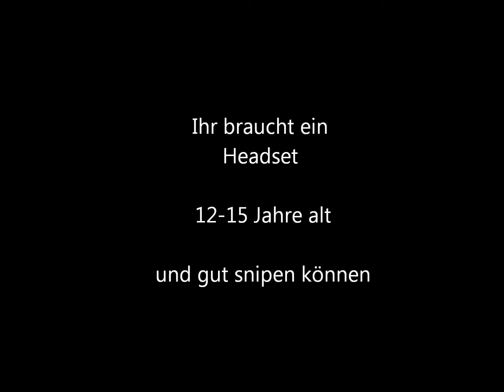Clan sucht Member BO2 PS3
addet TroL_Joel und TroL_Bruno :D